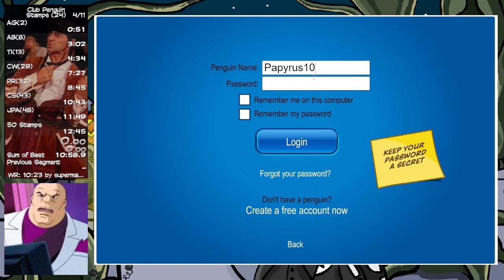Club Penguin 50 Stamps Speedrun in 11:36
The Waddle Revolution continues, with more might than ever before!

Run was pretty good I'd say, but it can definitely be improved a lot.